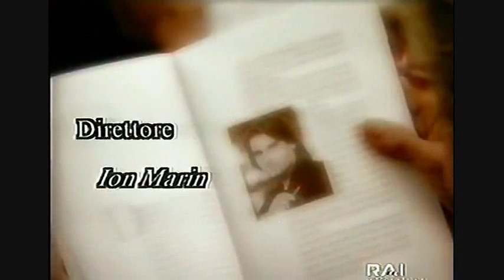Oh ! JEAN YVES THIBAUDET & Ac SANTA CECILIA Orch ION MARIN dir LISZT CONCERTO Nº1 LIVE 2002 I II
Jean-Yves Thibaudet was born in Lyon, France, to non-professional musical parents. His father played the violin, and his mother, of German origin and a somewhat accomplished pianist herself, introduced the instrument to Jean-Yves.
Thibaudet entered the Lyons Conservatory at the age of five, and began seriously studying the piano with several prominent teachers. He made his first public appearance at the age of seven. He won a Lyons Conservatory gold medal in 1974, when he was twelve, and subsequently entered the Paris Conservatory, where he studied with Aldo Ciccolini and Lucette Descaves. Three years later, he won the premier Prix du Conservatoire, and at the age of 18 he won the Young Concert Artists Auditions in New York.
Career[edit]
He has performed with most of the world's leading symphonic orchestras, including the Royal Concertgebouw Orchestra, the Chicago Symphony Orchestra, Boston Symphony Orchestra, the Gewandhausorchester Leipzig, the Los Angeles Philharmonic, and Orchestre National de France, among others. He also performs in the great concert halls of Europe and North America and is quite fond of travelling to Australia, where he has a strong fan base. He was inducted into the Hollywood Bowl Hall of Fame in 2010. Thibaudet's virtuosity is such that he even impressed the great Vladimir Horowitz.
Among his collaborators in performances and recordings are soprano, Renée Fleming; mezzo-sopranos, Cecilia Bartoli and Angelika Kirchschlager; violist, Yuri Bashmet; violinists Joshua Bell and Julia Fischer; cellists, Truls Mørk, Daniel Müller-Schott, and Gautier Capuçon, and the Rossetti String Quartet. He also commissioned a piano concerto from James MacMillan, which he premiered with the Minnesota Orchestra in 2011. (Wikipedia)